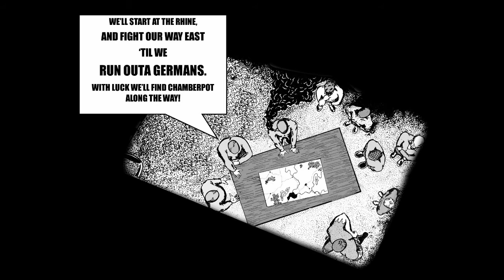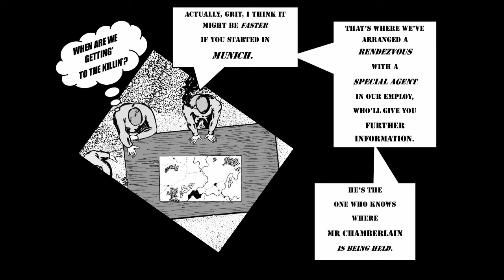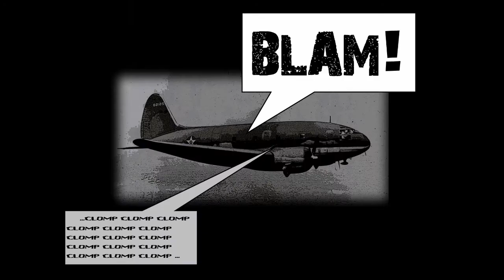SGT GRIT GRINDER'S SUICIDE SQUAD S01E06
Sgt Grit Grinder’s Suicide Squad, Season 1, Episode 6: Going to War with a Maniac

Our heroes board a plane and begin their journey into jeopardy. In a revealing moment, Grit expresses his feelings on war and killing.

“Sgt Grit Grinder’s Suicide Squad” was a legendary 1980s comic strip from Macquarie University’s student newspaper Arena.  It was conceived and written by Ken Enderby and Greg Rickards; illustrated by Greg Rickards.

Script for this audio adaptation: Ken Enderby, Greg Rickards and Ian Bate.
Audio and video production: Ian Bate.

Need more Grit in your life? All 23 audio episodes of “Sgt Grit Grinder’s Suicide Squad” can be heard in glorious stereo at: